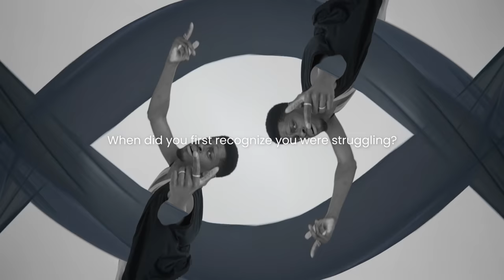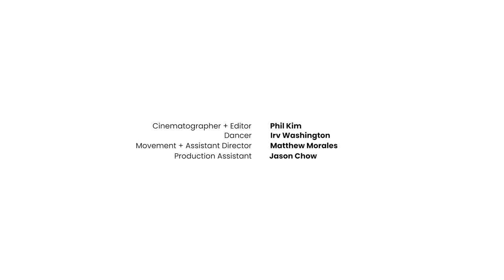Irv Washington - Queerography Episode 1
In episode 1 of Queerography, Irv Washington (he/him) reflects on his faith, ongoing journey of acceptance and how doubt stopped him from going after his dreams and how COVID lockdowns helped him blossom.

Cinematographer and Editor - Phil Kim
Dancer  - Irv Washington
Movement + Assistant Director - Matthew Morales
Production Assistant - Jason Chow

It Gets Better Canada is a registered Canadian charity, incorporated as IGB-CSA Canada, that envisions a world where all 2SLGBTQ+ youth are free to live equally and know their worthiness and power as individuals. Our mission is to uplift, empower, and connect 2SLGBTQ+ youth around the globe.

Donate to It Gets Better Canada today and help us continue our efforts in servicing the 2SLGBTQ+ community:

IT GETS BETTER and IT GETS BETTER PROJECT are trademarks of Savage Love, LLC, and licensed for us on this account by the It Gets Better Project.